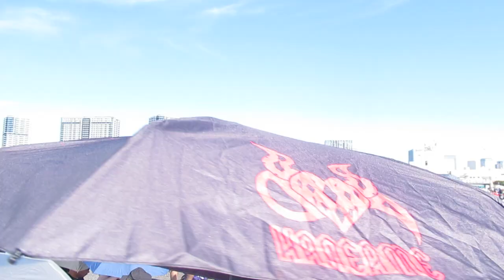comiket 104 event japon Big sight 06